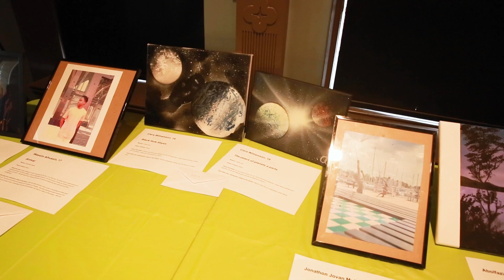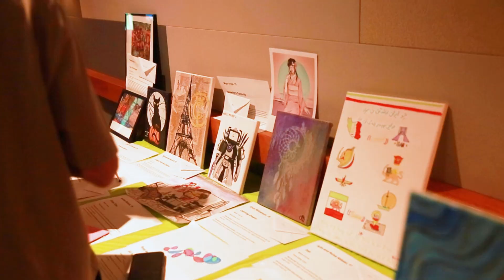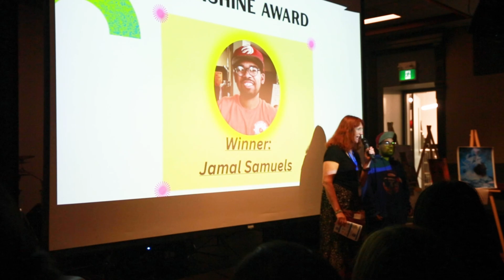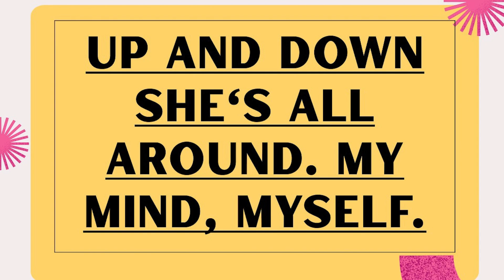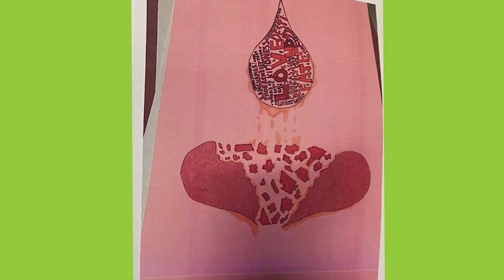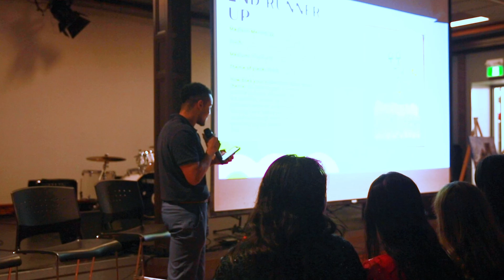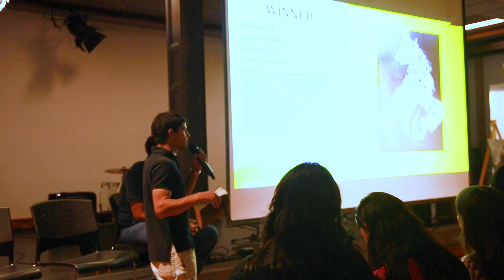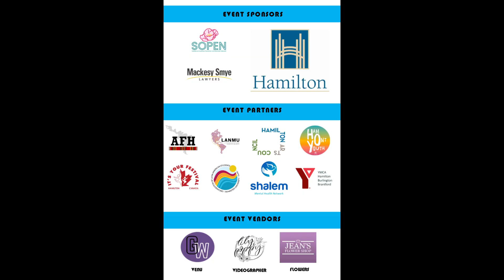22nd Annual Arts of August Grand Finale Showcase at The Gasworks.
Living Rock Ministries held the 22nd Annual Arts of August Grand Finale Showcase at The Gasworks. We exhibited 89 works of art from 57 young, talented youth artists! They submitted pieces of visual, literary, photography and performance arts under the themes of Peace, Love, Equality, and Culture. Thank you to all of our sponsors, to the summer team who helped piece this together, to all those who came out to the exhibit, to our judges, and to the youth who so bravely submitted their work. The vibes were immaculate.
Living Rock MINISTRIES-Youth Resource Centre, exists to be a safe place of community &  support for youth

Living Rock Ministries has provided programs that engage, encourage and equip youth.

What We Do:
For 38 years, Living Rock Ministries has been a vital resource for youth, responding to over 22,000 visits last year alone. We serve one of Hamilton's most vulnerable populations: young people aged 13-25 facing challenges such as family loss, poverty, substance misuse, and mental health issues.

Navigating social systems can be overwhelming, especially when it comes to meeting essential needs like food, education, and shelter. Living Rock Ministries addresses these challenges through a comprehensive range of programs and services that provide a continuum of care. Our initiatives support youth and their children by offering basic necessities such as food, a sense of belonging, access to clothing, and facilities for showers and laundry. Additionally, we provide opportunities for personal growth, life skills development, and employment training, helping youth build brighter futures while feeling celebrated and cared for along the way.